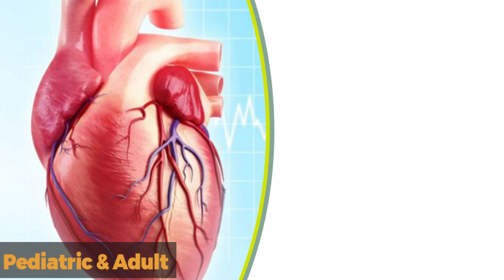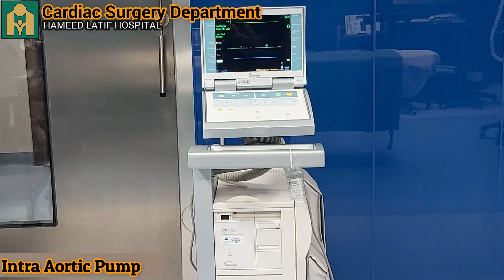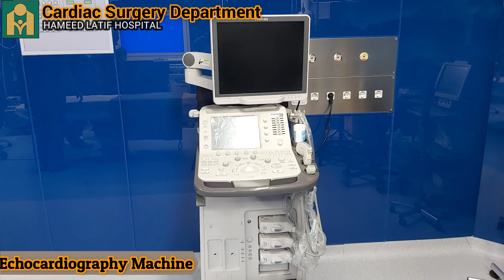Cardiac Surgery Department at Hameed Latif Hospital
Hameed Latif Hospital continues to strive for medical excellence, providing international standard Cardiac Surgical care to patients requiring specialist treatment. The Cardiac Surgery Department is equipped with well-trained team of professionals that offers special expertise in:
•    Coronary Artery Bypass Grafting
•    Thoracic Surgery
•    Heart Valve Surgery
•    Emergency Cardiac Surgery
•    Beating Heart Surgery
•    Healthy Heart Programs and much more

The Cardiac Surgery Department uses the latest diagnostic technology, consultant-led cardiac surgery team, quickly identify and start treating the patient’s problem.